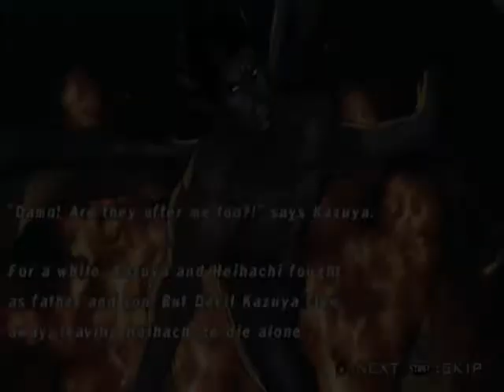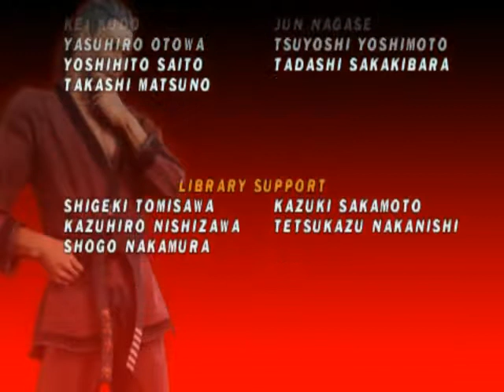Tekken:Dark Resurrection-Playthrough with Kazuya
Time for another playthrough of Tekken:Dark Resurrection. Now,I'll be playing as Kazuya Mishima. His intermission opponents are Raven,Heihachi Mishima and Jinpachi Mishima.